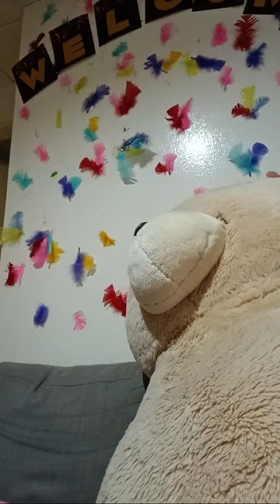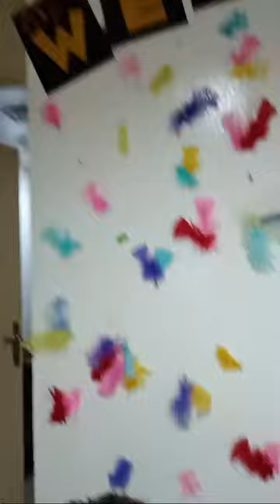Ate Leng Vlogs is live